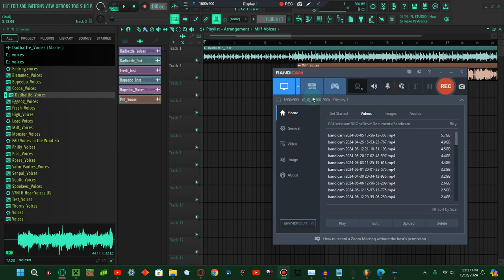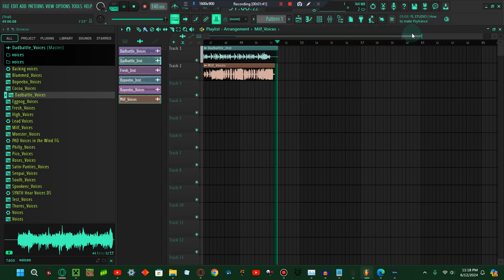MILF with Dad Battle instrumentals sounds so fricking good!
why does it sound so good